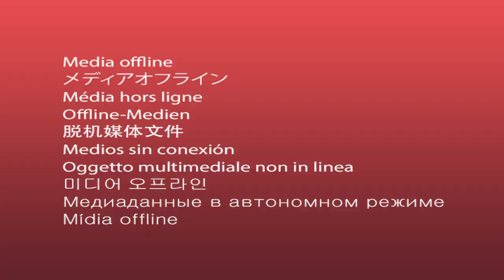The JTrain Podcast: Luxury Lounge: LOUD Weight Lifters & Cold Brew CONFUSION w/ Sean Patton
Comic Sean Patton joins Jared in the Luxury Lounge this week to hear your restaurant complaints about all types of walkers, tall boyfriend expenses, nurse parking fees, loud weight lifters, the difference between coffee and cold brew, & more! Check it out, and enjoy

Sponsored By: Joymode (Support the show and receive 20% off or use code JTRAIN at checkout), MeUndies (Support the show, get 15% off your first order, and free shipping, by visiting SoloStove (Support the show and get $20 off by going with promo code JTRAIN)